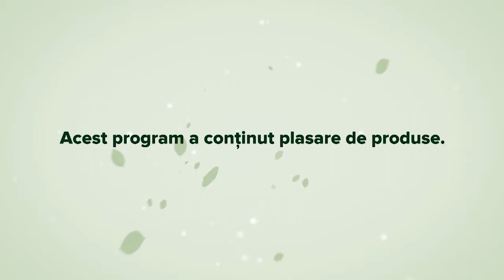Picatura Verde - Articulatii